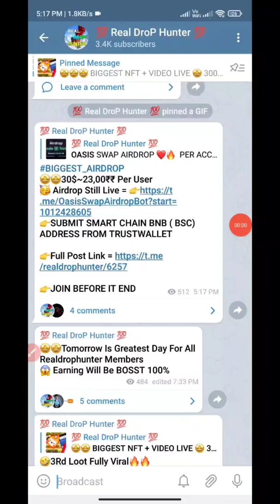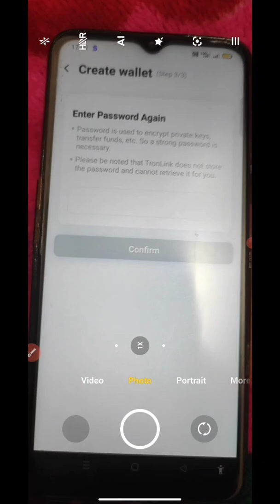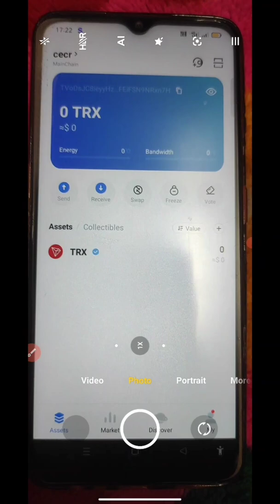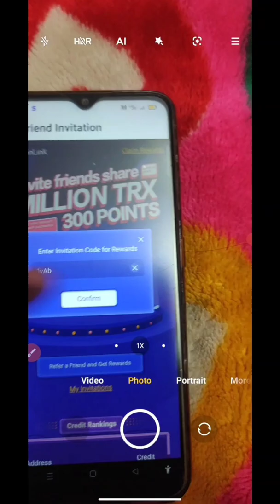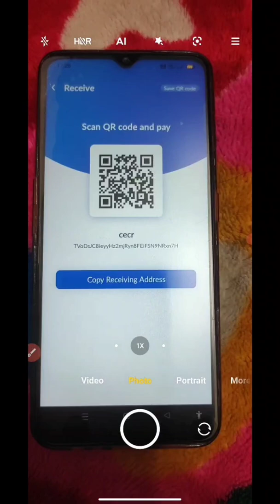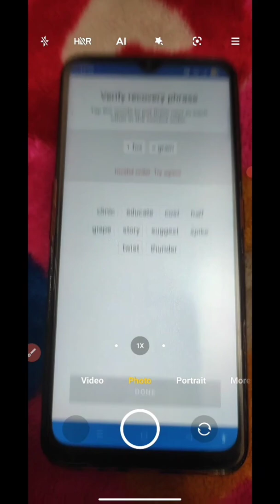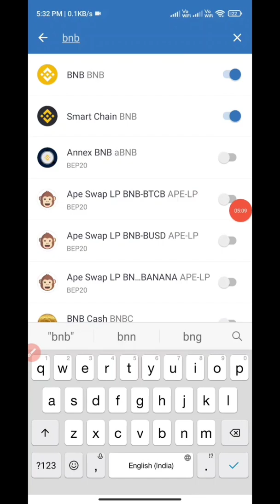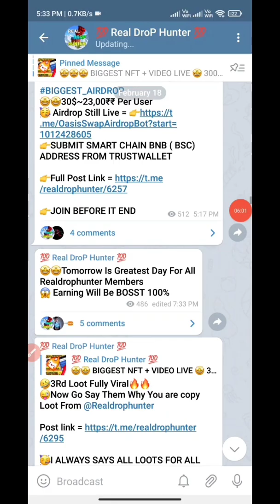How to get Erc20 address | How to get bep20 address | How to get trc20 address | Bsc Address | Hrc20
Refer Code & Get 300 Tokens = 0vAb

1. How to get erc20 address
2. how to get erc20 address from trust wallet
3. how to get bsc address
4. how to get bsc address from trust wallet
5. how to get trc20 address
6. how to get trc20 address from trust wallet
7. how to get trc10 address from Tron link pro
8. how to get trc20 address from tron link pro
9. how to get bep20 address
10. how to get bep20 address from trust wallet